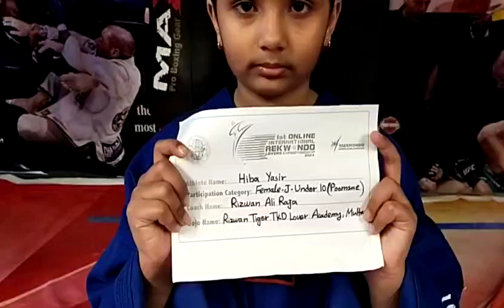HIBA YASIR UNDER 10 POOMSAE